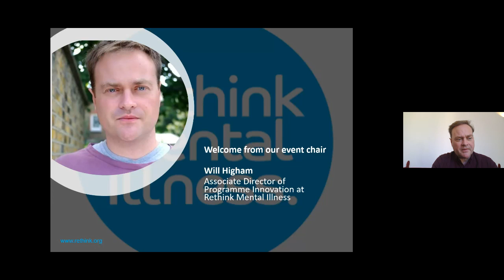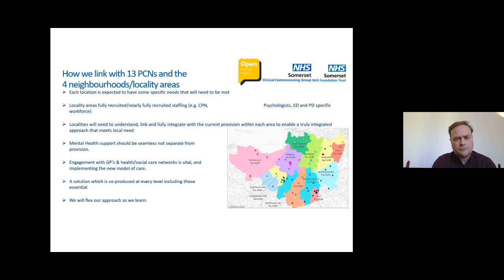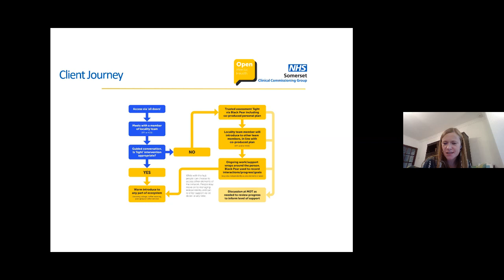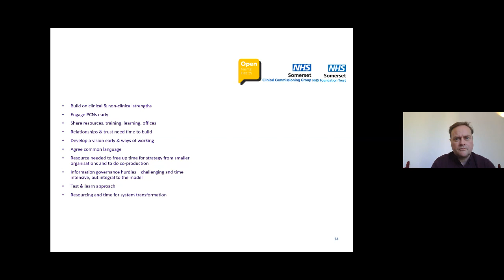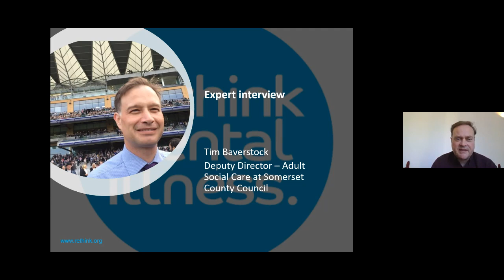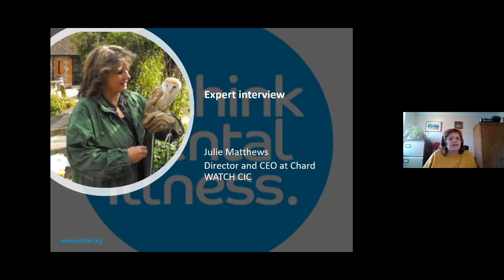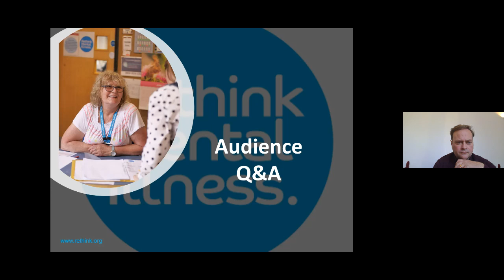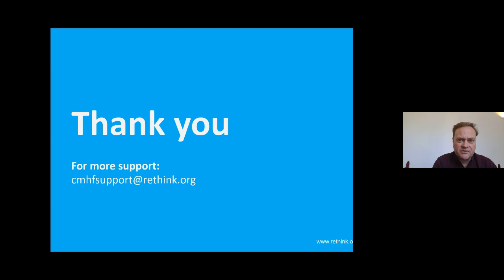Webinar: Somerset’s trailblazing redesign of community mental health.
This webinar took place on Wednesday 4th November 2020.

In October, Rethink Mental Illness launched a new guide, designed to support STPS/ICSs to take the first steps necessary to transform community mental health ahead of new investment in 2021. Much of this guide has drawn on lessons from the pioneering work taking place in Somerset, where Rethink Mental Illness is the lead accountable organisation in a VCSE sector alliance that is working in partnership with the local STP.

The second in our series of webinars accompanying the guide will focus in on Somerset, providing the opportunity to hear from key partners across the system about how the Somerset community mental health system was co-designed with experts by experience and the local voluntary sector and how it’s now being delivered.

Speakers include: Somerset Foundation Trust, Somerset CCG, Somerset County Council, Citizens Advice South Somerset, Chard Watch CIC, Rethink Mental Illness, NHS England and Improvement (South West) and Expert By Experience advisors.